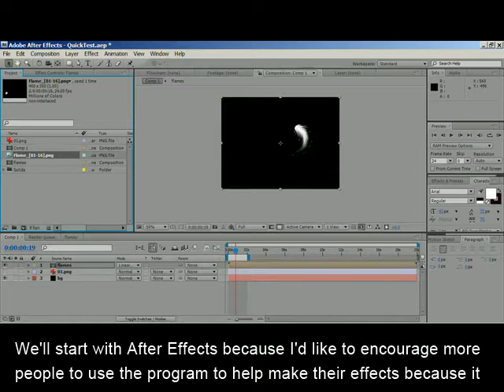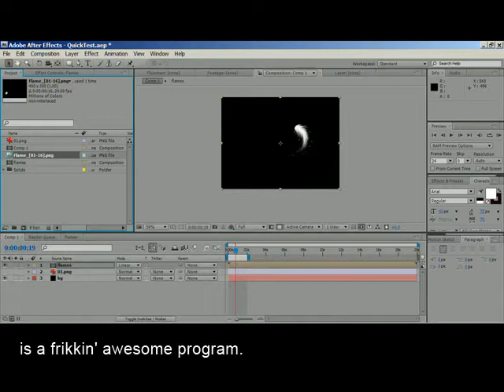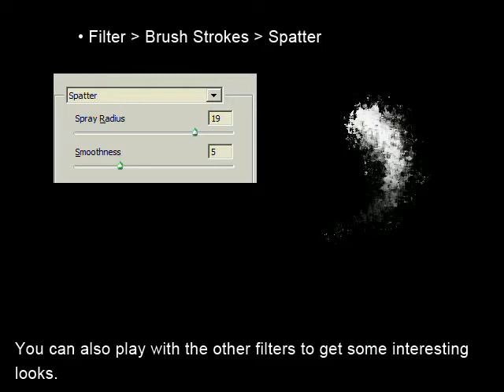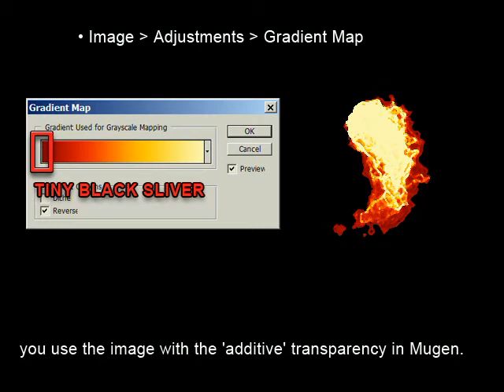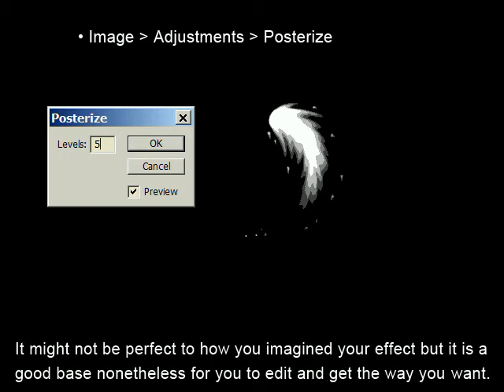Tips on how to create fire effects for video game programs like Mugen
This tutorial shows you how you can make flame/fire effects for Mugen and video game programs. This tutorial was created by Revanto. The video was created by me.